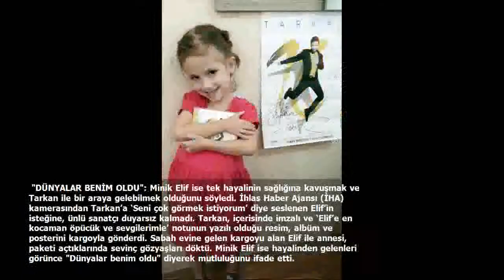Tarkan'dan 'helal olsun' dedirten hareket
4 buçuk yıl önce Antalya’daki özel bir hastanede dünyaya gelen Elif Toprak, solunum sıkıntısı nedeniyle 33 gün kuvözde kaldı. Bu sırada minik Elif’e umbilikal ven kateteri (göbekten damar yolu işlemi) uygulandı. İşlemin ardından 33 gün boyunca hastanede kalan Elif, taburcu edildikten sonra annesi Semra Nergiz ile evlerine gitti. Bir ay boyunca herhangi bir sıkıntı yaşamayan Elif, sürekli kusmaya başlayınca annesi tekrar tedavi gördüğü hastaneye götürdü. Burada 75 gün daha tedavi gören minik Elif’e iddialara göre teşhis konmadı. Bunun üzerine Hacettepe Üniversitesine giden acılı annenin kızına, göbekten damar yolu işlemine bağlı portal hiper tansiyon ve özafagus mide varisleri teşhisi kondu. Tedavisine hızla başlanan Elif, 4,5 yaşına kadar 5 kez mide kanaması geçirdi, 9 kez endoskopi işlemi gördü ve 21 kez ameliyat geçirdi.
 ÜNLÜLER DESTEK VERDİ: Teşhisin ardından konuyu yargıya taşıyan anne, Change.org üzerinden de imza kampanyası başlattı. Yaklaşık 5 ay önce başlatılan kampanyada 10 binlerce imza toplandı. Kampanyaya aralarında Cem Adrian, Fulden Uras, Kutsi, Yeşim Salkım ve Ezgi Mola gibi isimlerin yer aldığı çok sayıda ünlü de destek verdi.
 "DÜNYALAR BENİM OLDU": Minik Elif ise tek hayalinin sağlığına kavuşmak ve Tarkan ile bir araya gelebilmek olduğunu söyledi. İhlas Haber Ajansı (İHA) kamerasından Tarkan’a ‘Seni çok görmek istiyorum’ diye seslenen Elif’in isteğine, ünlü sanatçı duyarsız kalmadı. Tarkan, içerisinde imzalı ve ‘Elif’e en kocaman öpücük ve sevgilerimle’ notunun yazılı olduğu resim, albüm ve posterini kargoyla gönderdi. Sabah evine gelen kargoyu alan Elif ile annesi, paketi açtıklarında sevinç gözyaşları döktü. Minik Elif ise hayalinden gelenleri görünce "Dünyalar benim oldu" diyerek mutluluğunu ifade etti.
 "KIZIMIN O AN GÖZLERİNDEKİ IŞIK TARİF EDİLEMEZDİ": Kızının isteğine karşı duyarsız kalmayan Tarkan’a teşekkür ettiğini belirten anne Semra Nergiz, "Kocaman yürekli insanmış. Kızıma da yüreğinde yer verdi. Kızımın o an gözlerinde ışık tarif edilemezdi" dedi.